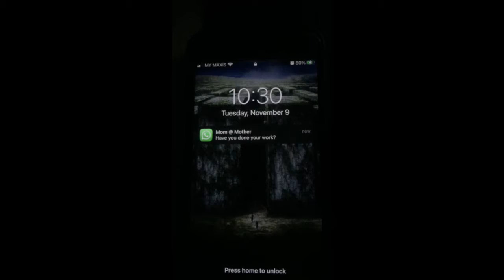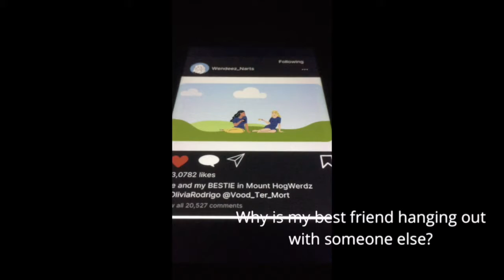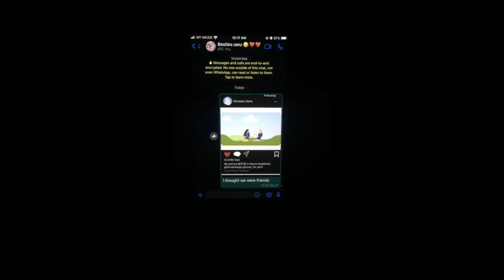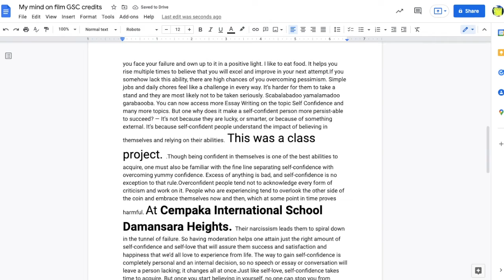MMOF 2021-22 Finalist (Malaysian Highschoolers): Are you OK?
Film by: HelloItsNot Me

My Mind On Film 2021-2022 Malaysian High Schoolers Category

Filmmaker’s description of work: A depressed teenager finds herself lost in her schoolwork, grades, and friendship. Her one and only best friend rejects her because she can no longer deliver her best. Alone and ashamed, she finds herself unattractive and turns to anorexia slowly.  Are you OK? are simple words. An extended hand is a simple gesture. But both mean the world to her – “Can you save me from my darkest moments?”

Project Type: Short, Student
Runtime: 3 mins 50 secs
Completion Date: 30 December 2021
Country of Origin: Malaysia
Country of Filming: Malaysia
Language: English
Shooting Format: iPhone
Aspect Ratio: N/A
Film Color: Black & White
First-time Filmmaker: Yes
Student Project: Yes